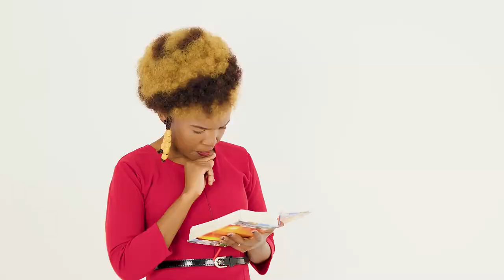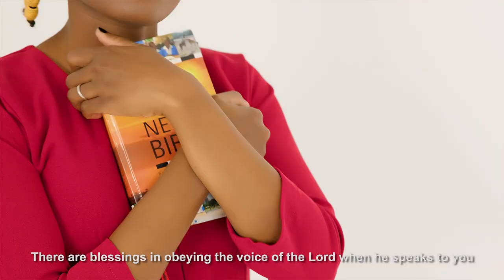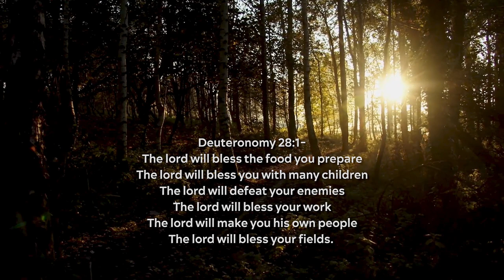RUTH SARAH KENNEDY - SAUTI YA BWANA 4K (Official Video) SMS (Skiza 9524481) to 811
SAUTI YA BWANA {THE VOICE OF THE LORD} - RUTH SARAH KENNEDY (Official Video) SMS (Skiza 9524481) to 811

AUDIO: BWENIEVE PRODUCTION

-The lord will bless your fields.

God treats each one of us as unique. He doesn’t “speak” the same way to all of us.

When Abram {Abraham} was ninety-nine years old, the LORD spoke to him.
Moses saw God face-to-face upon an unknown mountain sometime after he spoke to the Lord in the burning bush. During the birth of Jesus, God spoke to Mary through an angel; He spoke to Joseph through a dream; He spoke to the shepherds through an angel. A righteous man, Noah “found favour in the eyes of the Lord, God gave Noah divine warning of the impending disaster and made a covenant with him.

God speaks to everyone, but we need to learn how to listen to Him!

HOW DOES GOD SPEAK TO YOU TODAY??

28 1“Now it shall come to pass, if you diligently obey the voice of the LORD your God, to observe carefully all His commandments which I command you today, that the LORD your God will set you high above all nations of the earth. 2 And all these blessings shall come upon you and overtake you, because you obey the voice of the LORD your God:
3 “Blessed shall you be in the city, and blessed shall you be in the country.
4 “Blessed shall be the [a]fruit of your body, the produce of your ground and the increase of your herds, the increase of your cattle and the offspring of your flocks.
5 “Blessed shall be your basket and your kneading bowl.
6 “Blessed shall you be when you come in, and blessed shall you be when you go out.
7 “The LORD will cause your enemies who rise against you to be defeated before your face; they shall come out against you one way and flee before you seven ways.
8 “The LORD will command the blessing on you in your storehouses and in all to which you set your hand, and He will bless you in the land which the LORD your God is giving you.

Genesis 22:1–24 The New King James Version
ABRAHAM’S FAITH CONFIRMED

Song.

Hallelujah... There are blessings in obeying...

Chorus-There are blessings in obeying the voice of the Lord when he speaks to you

V1. What he says is as true as his word. he follows it up to fulfill if. He is not a man to lie.  he spoke to Abraham and fulfilled it.

V2. Even today, God speaks to us through the word and his servants... when he speaks to you, don't harden your heart, he speaks gently... humble yourself.

B. If he says you will be blessed... no one will oppose you...

If he says you will be lifted up..no one will oppose you...

If he says you are blessed... no one can oppose you...

He is faithful to fulfill his word...

Audio By Bwenieve Production {Regards, Agundabweni Akweyu & Ahyihsi DickyDehnce Ayihse (Dickence)}

Directed by Steve Hunter

5.] MUNGU WA ISHARA NA MAAJABU {GOD OF SIGNS AND WONDERS} SMS (SKIZA 9515189) TO 811